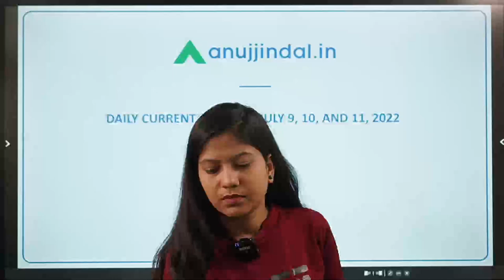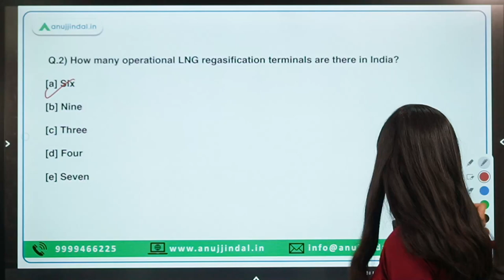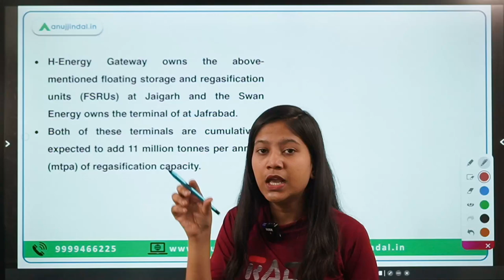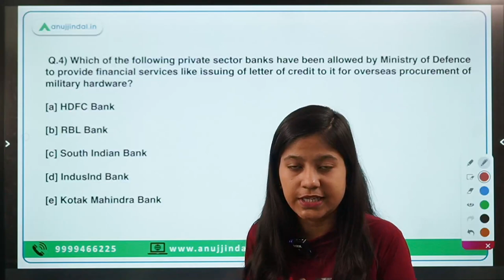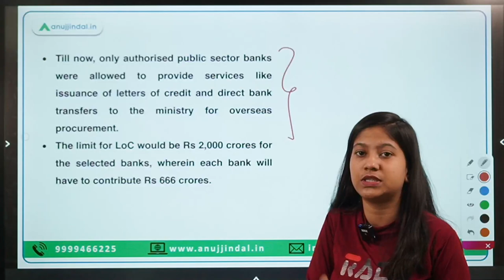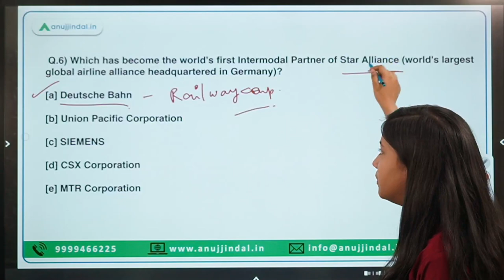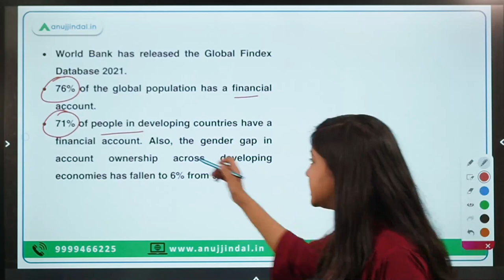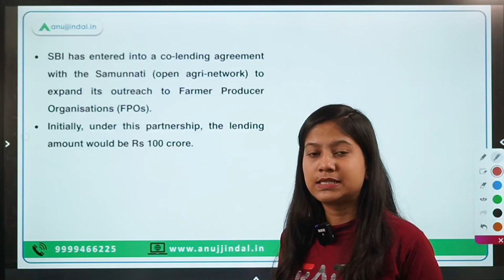RBI, SEBI & NABARD | Daily Current Affairs | 9th-11th July - Neha Ma'am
Today, I am going to discuss with you a new report released by the World Bank assessing the degree of financial inclusion in the world. Apart from this, I am going to discuss other initiatives like Mission Kushal Karmi, First India Animal Health Summit 2022, 10th World Peace Forum among other things.

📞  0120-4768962